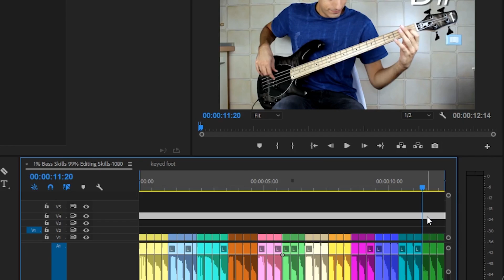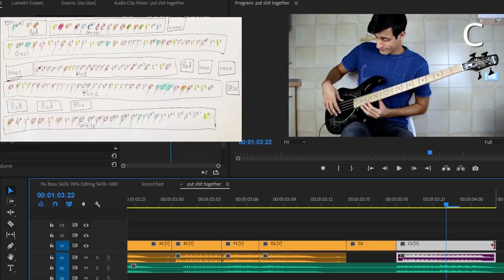Davie504 Plays Super Mario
on the bass. can you believe it.

Be sure to check out Davie504 and give him a sub because he's awesome!